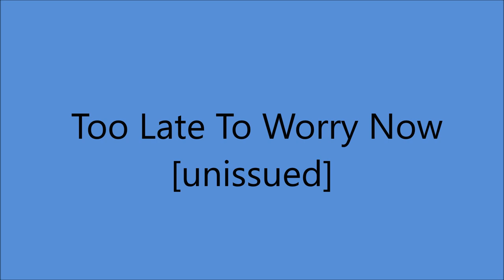Webb Pierce - Too Late To Worry Now [1953].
[Written  by  Webb Pierce].

Unissued - Released on LP "Just Imagination" [1958].

Webb Pierce [vcl solo], Grady Martin [el gt], Chet Atkins [el gt],
Ray Edenton [rh gt], Unknown  [steel gt], Ernie Newton [bass],
Dale Potter [fiddle], prob. Tommy Jackson Jr [fiddle], poss Jack Kay [fiddle],
 Farris Coursey [drums], Owen Bradley [piano].

 2001  Country Music Hall of Fame
 2008  Louisiana Music Hall of Fame